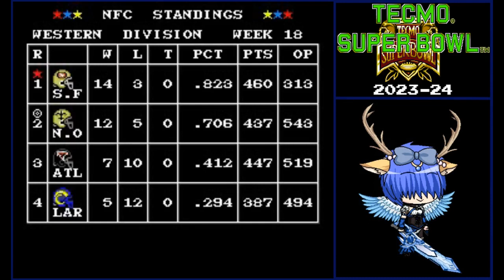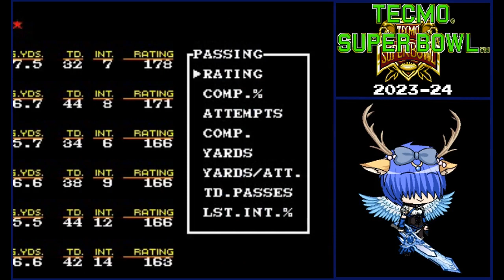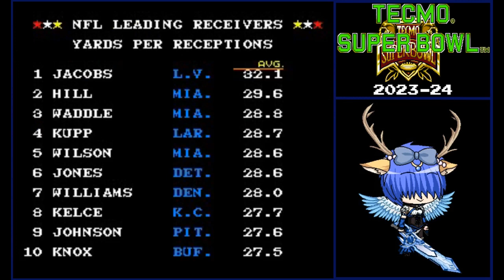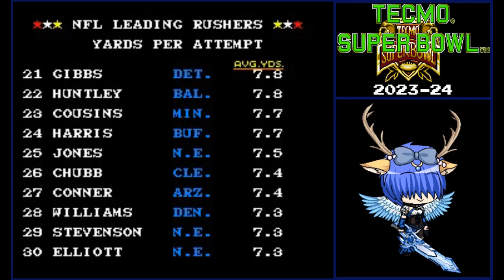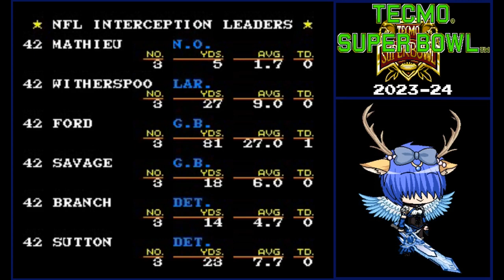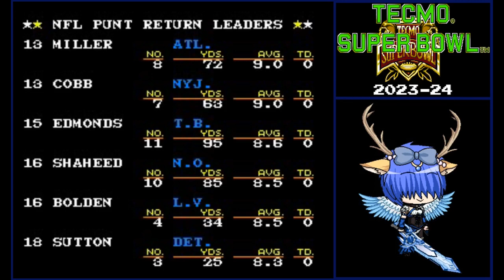Tecmo Super Bowl 2023-24 (SNES) - Chicago Bears - Season Standings and Stats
My full season playthrough of Tecmo Super Bowl 2023-24 (SNES) as Chicago Bears.

Version Used: Tecmo Super Bowl 2023-24 SNES (R2) by The Super TecBros

Season Standings
Season Stats